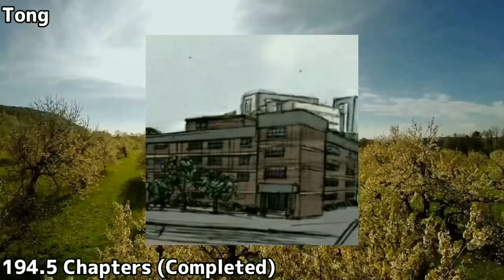10 Martial Arts Manhwa/Manhua With Overpowered/Smart MC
In this video I listed 10 Martial Arts Manhwa / Manhua where the Main Character ( MC ) is either Overpowered (OP) or smart. Manhwa/Manhua with overpowered ( OP ) MC that you must read, Webtoon / Manhua / Manhwa where the Main Character is a god in martial arts.

Timestamps:

0:00 Intro
0:09 One
0:55 Two
1:37 Three
2:30 Four
3:23 Five
4:03 Six
5:02 Seven
5:50 Eight
6:43 Nine
7:20 Ten
7:59 Thank You So Much For Watching